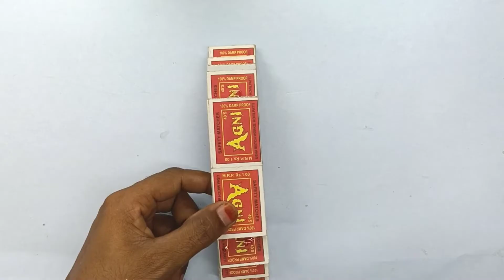how to make a boat at home matchbox boat easy diy toy boat with matchbox big air car boat